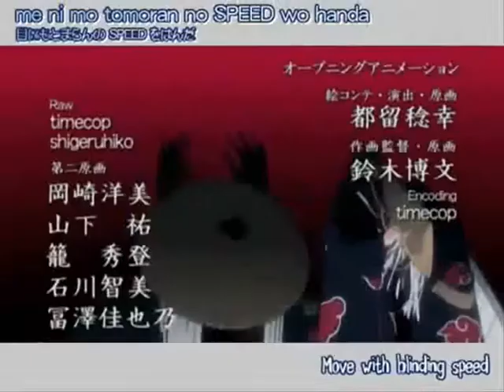The Inhabited Island & The Lor of Rings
My first video about plenet Saracksh.
Movies: Lord of the Rings, The Inhabited Island